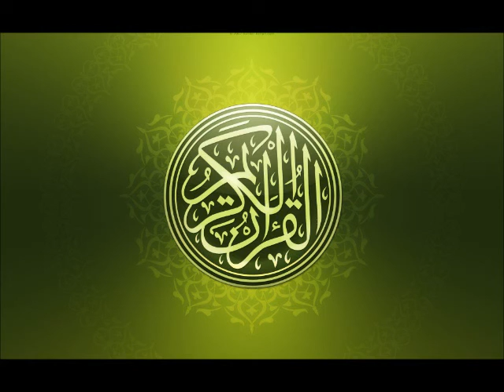سورة البقرة كاملة بصوت مشارى راشد العفاسى بجودة عالية